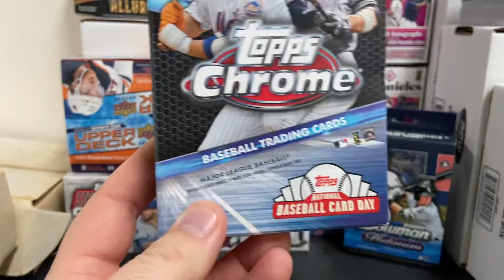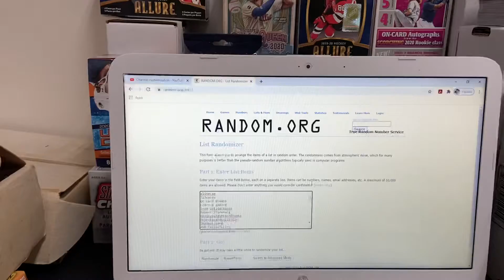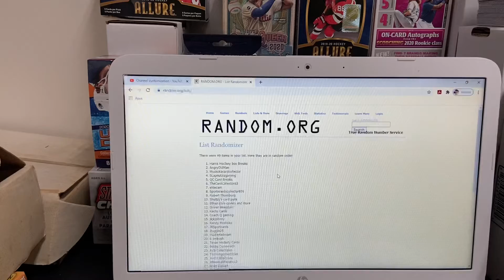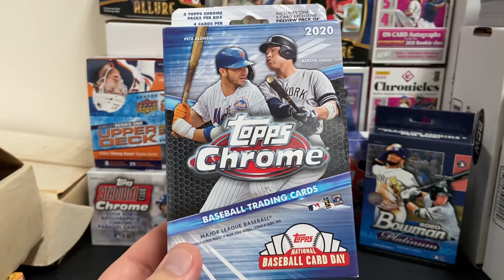50 subscriber giveaway contest winner announcement!!!